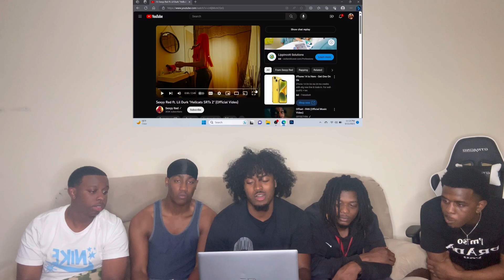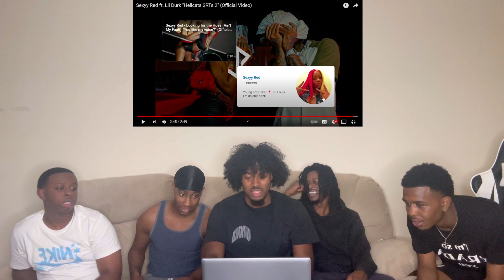THIS THE ONE!!! I Sexyy Red ft. Lil Durk "Hellcats SRTs 2" (Official Video)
KingNixk Main Channel:  @kingnixk